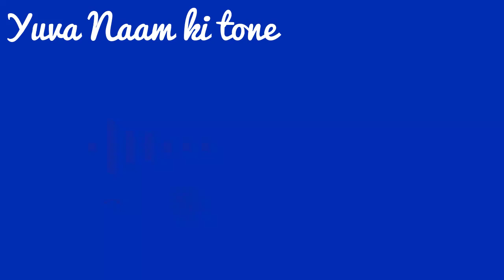Yuva name ringtone , Yuva naam se ringtone , Yuva ji apka phone baj raha hai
Name Ringtone
hello Yuva Thaarani ji apke liye call aya hai please call uta lijiye
Yuva name se ringtone
Yuva ji apka phone baj raha hai
Yuva naam ki caller tune
hello Yuva ji apka phone baj raha hai
hi Yuva ji apka phone baj raha hai
Yuva name ringtone Yuva naam ki ringtone hello Yuva ji apka call aa raha hai